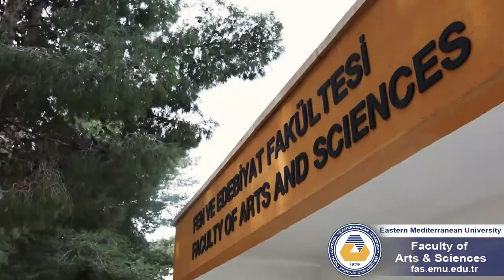EMU PHYSICS AND CHEMISTRY LABS: PROMOTION VIDEO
Departments of Physics and Chemistry,
Eastern Mediterranean University
Famagusta, 99628, Northern Cyprus